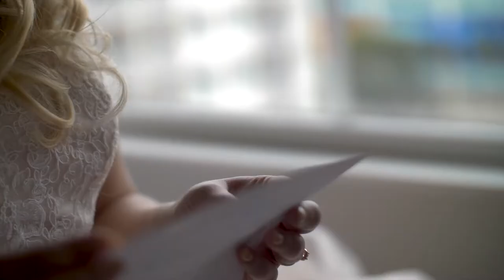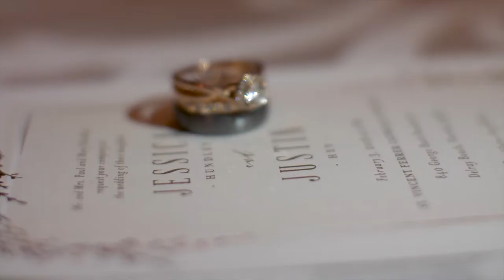WATCH: The Harriet Himmel Theater Wedding Film | City Place, Florida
Another great West Palm Beach wedding film by Digital Producto Films! Justin and Jessica got married at the historic and iconic Harriet Himmel Theater in West Palm Beach, Florida. We had so much fun going around City Place and capturing some great portraits and b-roll. This wedding video highlight captures the story of their day. We encourage you to watch the film...and then maybe watch it again!

We had the honor of working with Jodi Fjelde Photography. You can check out her Facebook

Visit us at [link to story] to learn more about this love story.

We look forward to serving you! We serve the following locations:

Palm Beach Gardens, Florida
Jupiter, Florida
Miami, Florida
Fort Lauderdale, Florida
All of South Florida and International Travel.